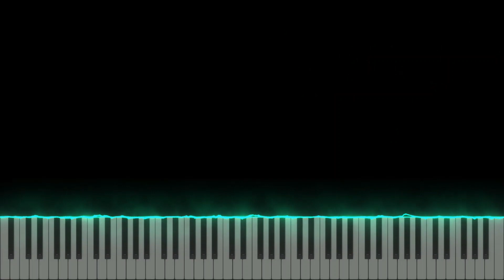Eterna Forest - Pokemon DPPt - Piano Duo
So many individual note velocities were used lol. To get that sort of "echo" effect, ya know?? But I think it paid off!! Anyway, tons of people have done solo versions of this, so: two pianos ;)